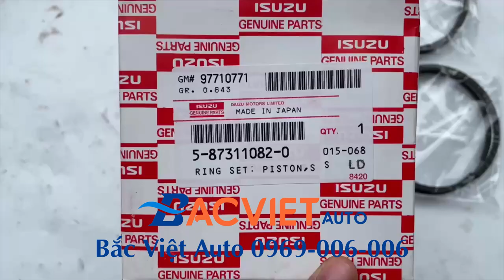Séc măng ISUZU 4JB1 xịn